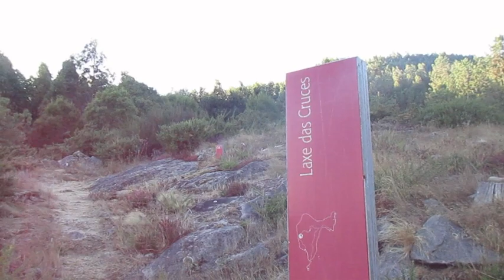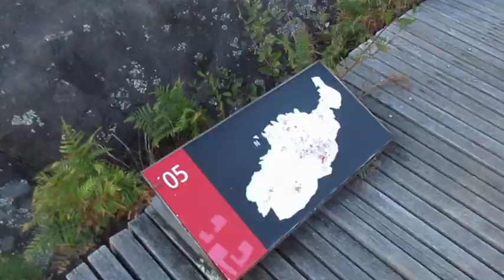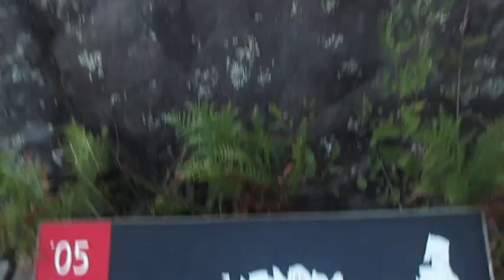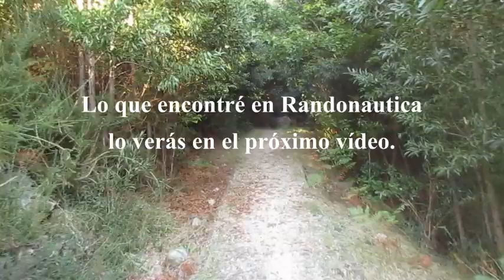Ruta por los petroglifos de Touron- miles de años en la roca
Hace 3000 años tallaron en la roca escenas de caza y otros detalles ancestrales.
En Touron ( Pontecaldelas ).